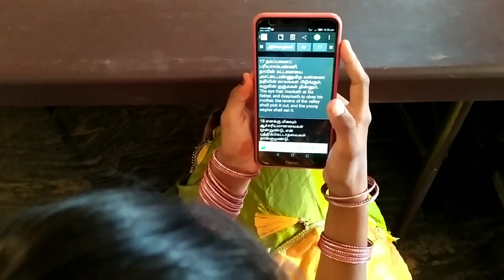Tamil Christian drama # Christian's life expectations vs reality # comedy skit/The way of Jesus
Tamil christian drama